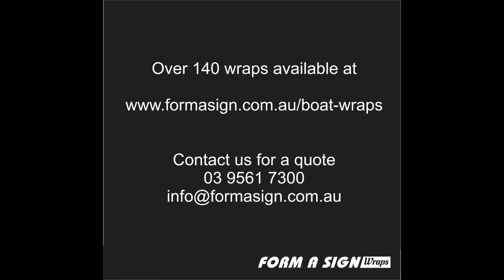Trout Boat Wrap installed at Form A Sign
Quality artwork, quality materials and qualified 3M installers make all the difference to a quality boat wrap that is made to last in the marine environment.